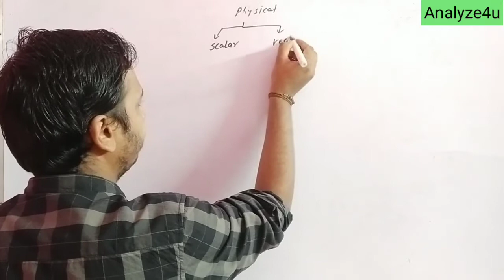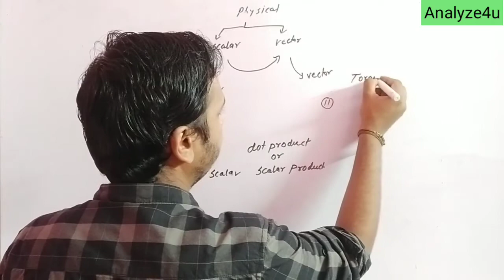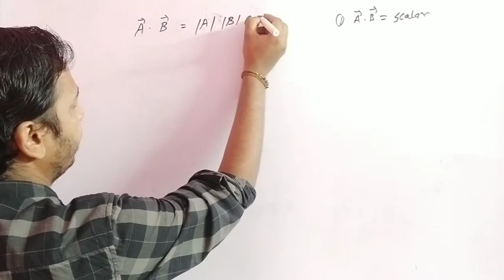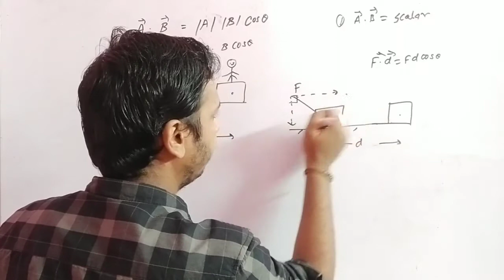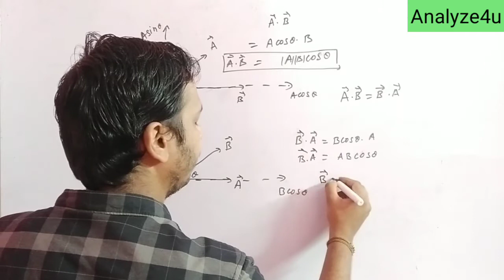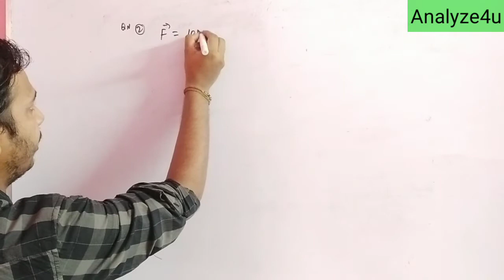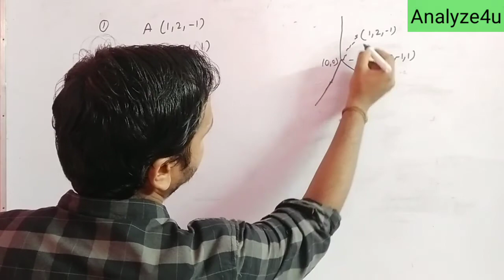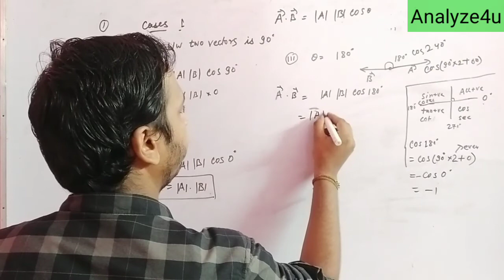Dot product of two vectors | Proof of dot product formula | cross product of vector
Dot product | Proof a · b = |a| × |b| × cosθ
Difference between Cross and dot product

Here,  You will get videos on Current Affairs,Maths,Physics,Chemistry,Biology.